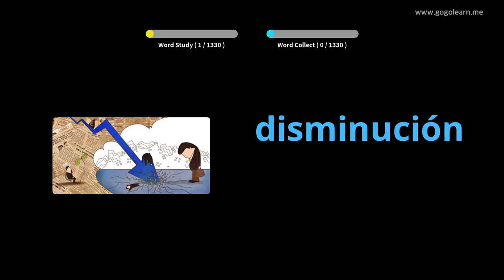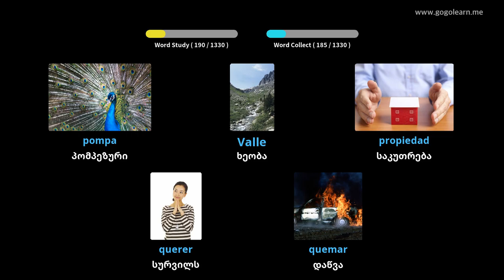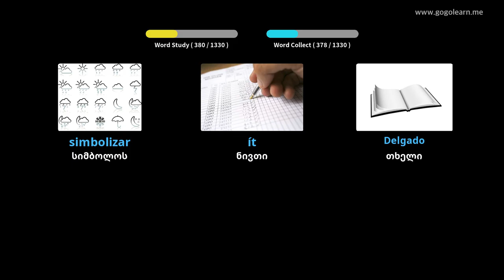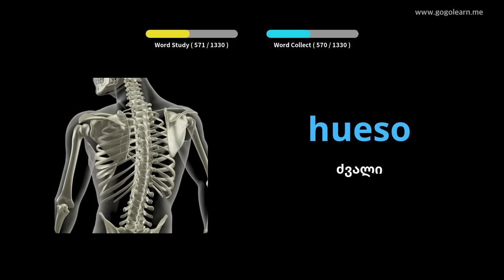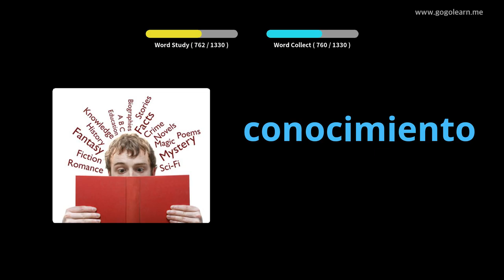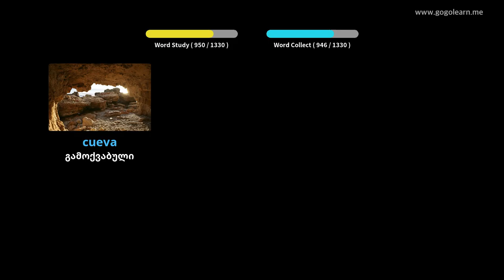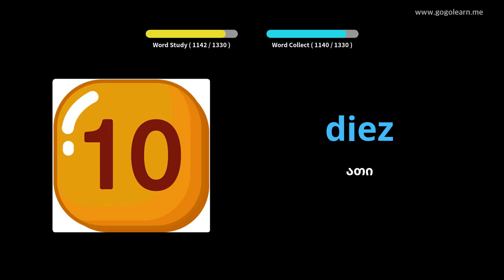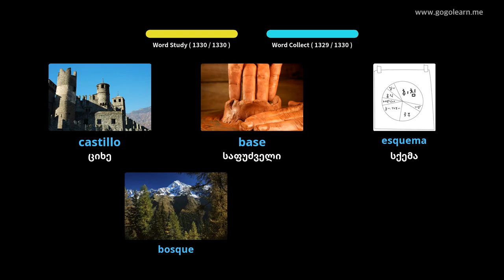ესპანური ლექსიკა ძირითადი|Golearn